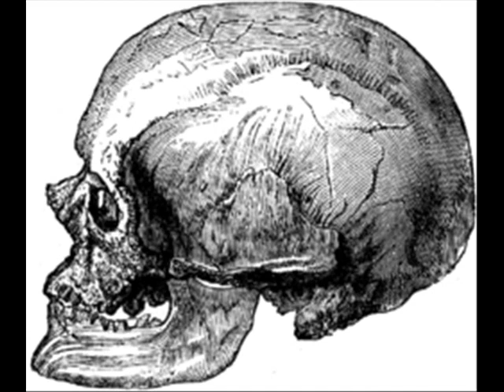El misterio de Belicena Villca La Carta 1er. día 2nda. parte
este relato es secuencial es necesario retomar
El desaparecido de Tafi del Valle y las partes siguientes en otro audios aquí en el canal..